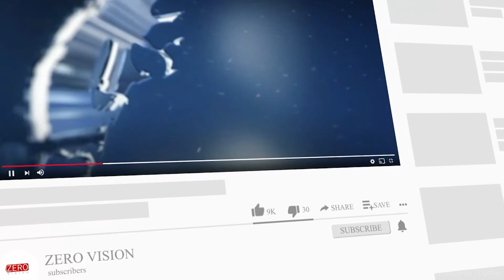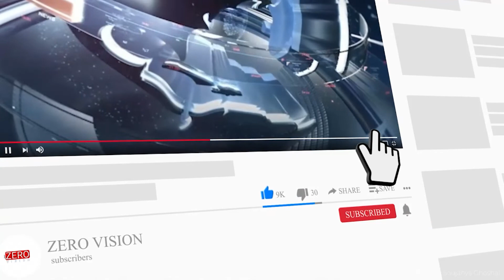Russia Ukraine War LIVE Updates Ukraine says 'confrontational' Russia talks moving ahead